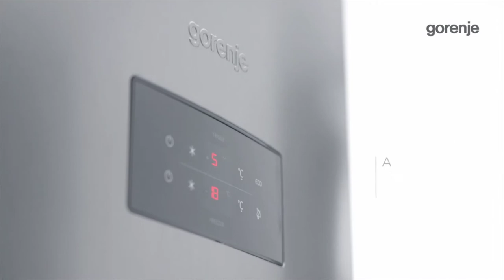Gorenje: Fridge Freezer Movie - Whatever the season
Active life demands fresh food. Fresh food demands an ideal environment. All that you get with Gorenje refrigerators.

FreshZone is the coolest part of the fridge and it perserves the fresh food at its best.
NoFrost DualAdvance separate cooling and freezing process.
No more defrosting of the freezer.
Optimum dual air circulation system - Perfect level of humidity in the fridge.
No mixing of odours between fridge and freezer.
ECO mode for energy saving, FastFreeze function for rapid freezing and lots of other features in Gorenje refrigerators.